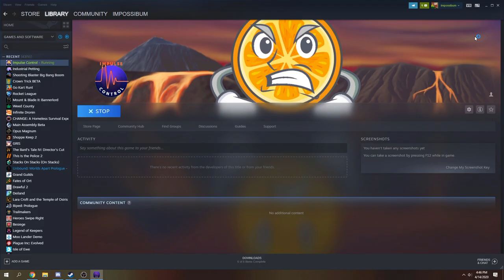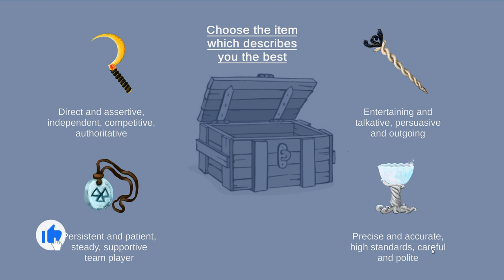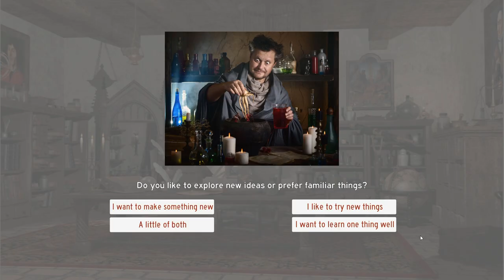Impulse Control - A Simple And Fun Physics Game - Let's Play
Today we're taking a look at impulse Control which is a simple physics game that borrows heavily from the popular mobile game Angry Birds. It's simplistic honestly but I still had fun playing it. It's free on the Steam store if you want to try it out for yourself.

If you're a fan of this or any of my videos, feel free to spread the word. Posting a link on social media/reddit/facebook helps the channel and is greatly appreciated.

Title: Impulse Control
Developer: Nathan Bissonnette, Ethan Barber, Steven Garcia, Mikal Saltveit, Paul Mass

Description: "Impulse Control is a projectile launching game that features realistic building destruction and assigns you a personality type at the end. Meet the warden of Polar Labs and his sidekick, Marlin. Journey through the 4 elements, answering questions about yourself. Knock down the unique structures in each level with well-placed shots, harmonic resonance, or brute force to create havoc and squash the meanies." -store page